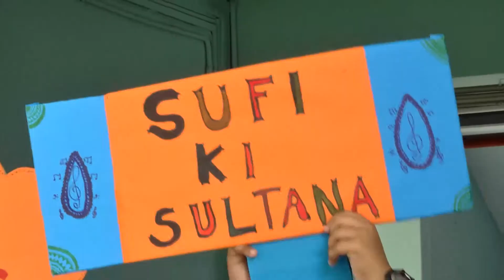Playback sensation Harshdeep Kaur at GIIS Leadership Lecture Series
playback sensation Harshdeep Kaur visited the GIIS East Coast campus where she inspired the students on passion and success and gave helpful tips on making a career in the music industry.